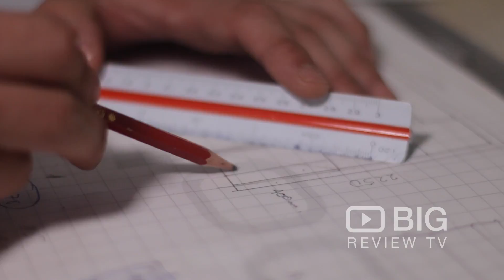Interior design | Nordic Interiors Vintage | Scandinavian design | Penrith | Review | Content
Nordic Interiors Vintage | Factory - Unit 64, 37-47 Borec Road Penrith NSW 2750 | Scandinavian interior design

Download our FREE Big Review TV App to Create & Share your experiences and video reviews about Nordic Interiors and other businesses.